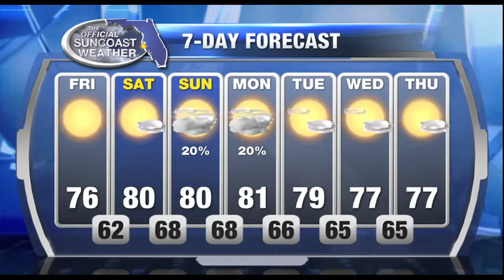The Official Suncoast Forecast - 6am December 16, 2016